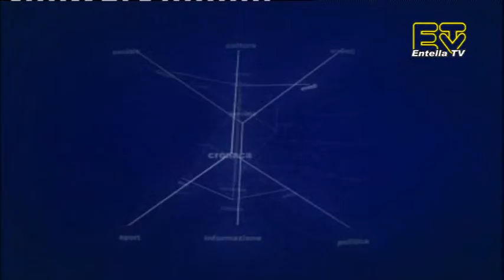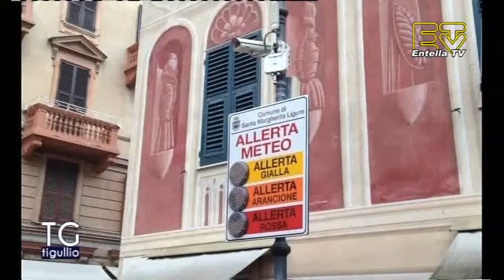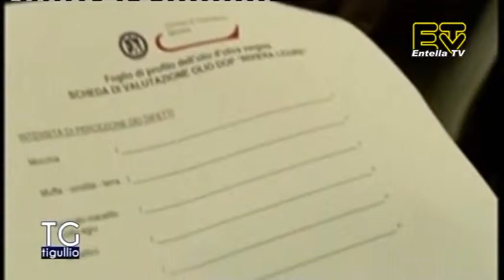TG Tigullio 25 Febbraio 2016